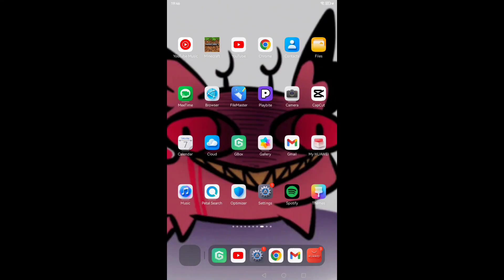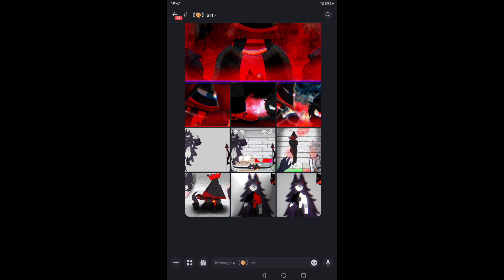y'all should sub to